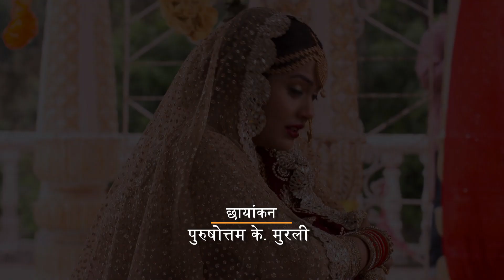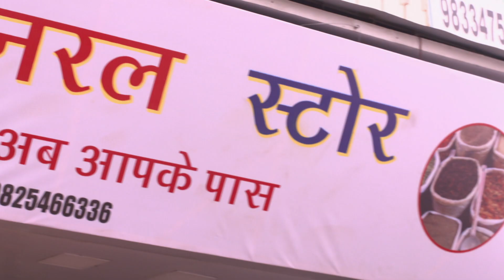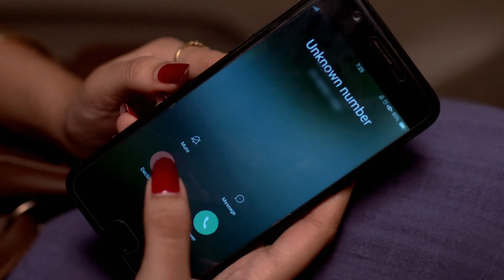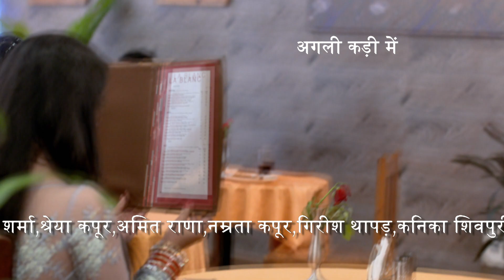Tejpur General Store | तेज़पुर जनरल स्टोर : Ep #35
आकाश किसी भी कीमत पर अपने और पारो के बीच सब ठीक करना चाहता है इसलिए वह तेजपुर जनरल स्टोर को बचाने का फैसला करता है। पारो की माँ रूपा , दादी और नानी को बताती है की शालिनी पारो को बहु के रूप में स्वीकार नहीं कर पाई है दादी उसे विश्वास दिलाती है की वह पारो का ख्याल रखेगी । दादी और नानी मिलकर शालिनी को समझाती है और पारो को दिल से बहु स्वीकार करने की सलाह देती है।  आकाश के पिता मॉल का प्रोजेक्ट पूरा नहीं होने पर आकाश पर बहुत गुस्सा करते है आकाश उन्हें विश्वास दिलाता है की वह जल्दी ही इस पारो से बात करके प्रोजेक्ट का काम पूरा करेगा।

 @Doordarshan National ​